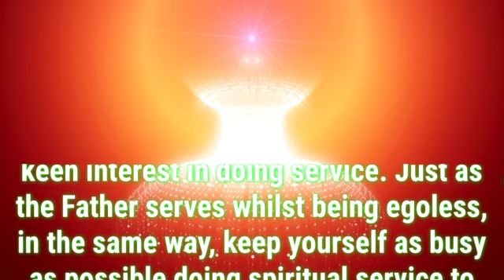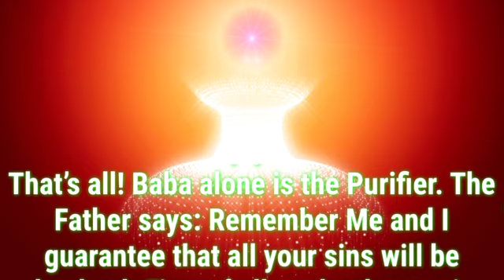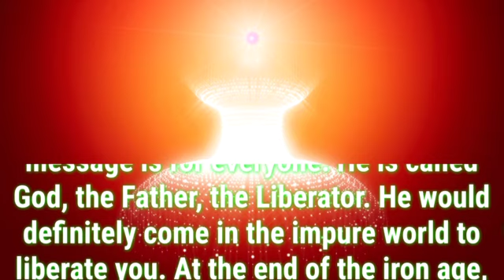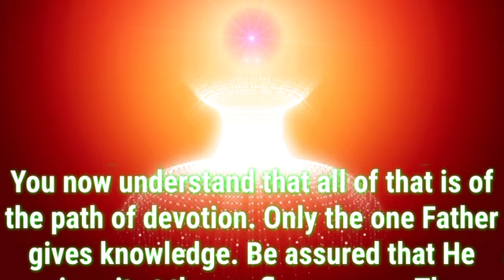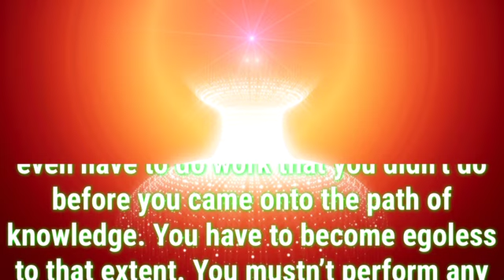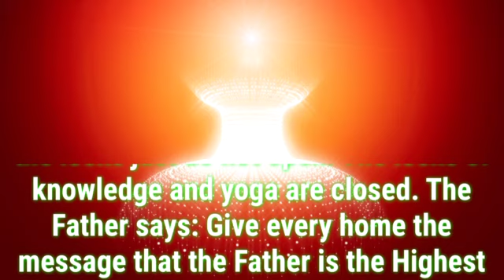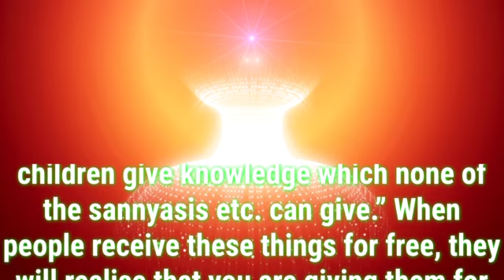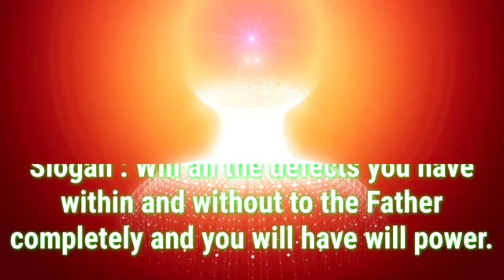Daily Murli English 5 November 2021|murli in english|english murli today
There are two types of murli:

1. Sakar Murlis refer to the original orations that BKs believe to be the Supreme Soul speaking through Brahma Baba.
2. Avyakt Murlis are spoken by BapDada.